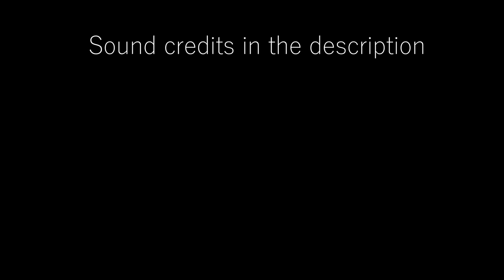Stop Motion Fighters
Another video done as part of my studies at Victoria University. I definitely took a sillier tone with this than usual and had a blast doing it. This is also my first stop motion film (apart from one I did with lego when I was 12) and I decided to be ambitious with the action sequences. While I have already found a lot of things I would like to improve, I'm happy with what has come out of it none the less.

Also a massive thanks to my friend Sam for playing the second animator. It was a blast despite neither of us having any acting experience! Thank you to my lovely fiance as well for her dedication to enduring the many iterations of this film I made and providing detailed feedback each time.

 I can't wait to show you what I come up with next!

Sounds used
All sounds sourced from users at Freesound.com
remix #2 of 101747__timbre__kung-fu-zoom-in.flac – By Timbre